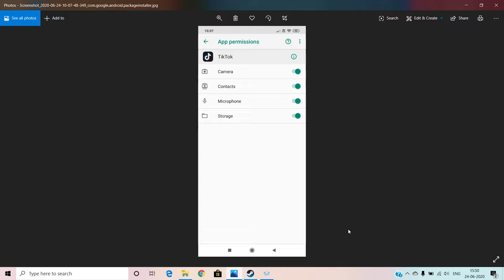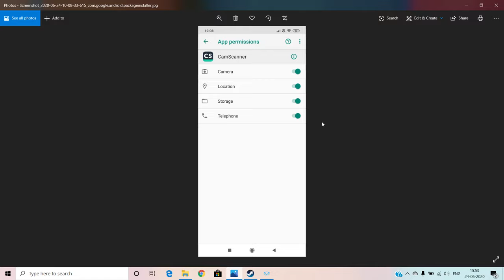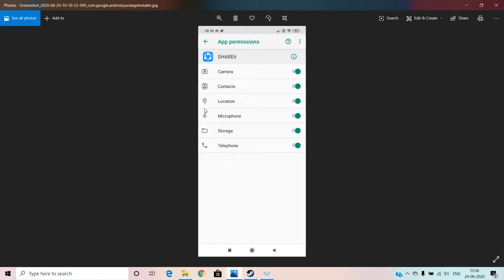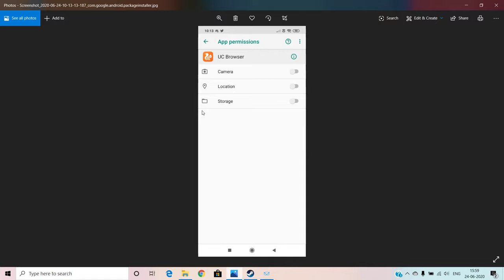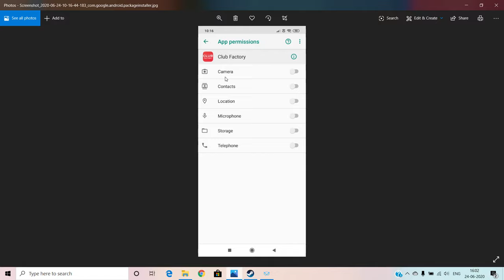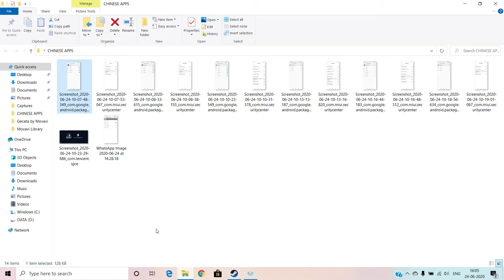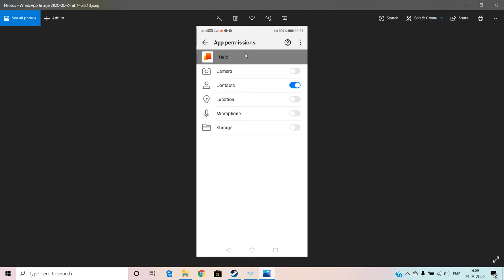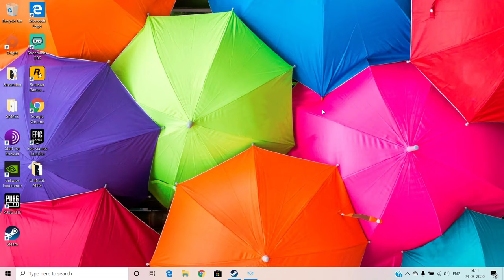BAN CHINESE APPS | BAN TIKTOK | PUBG CHINESE?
STOP CHINESE APPS
In this video have explained how to replace Chinese apps and how they are stealing our data. This video is not made to hurt the feelings of anyone. And plz follow so that China should understand that INDIANS can also do.